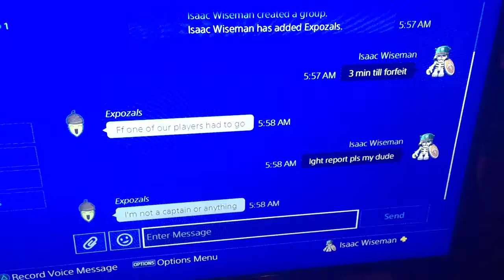trim EAE55EBB 5D84 48C3 9158 D27016275F9A